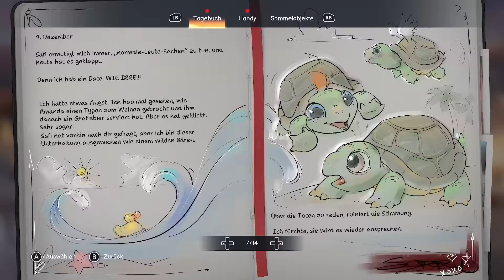LIFE IS STRANGE DOUBLE EXPOSURE #16 🌀 Moses überzeugen und Detectives ENTSORGEN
Wir lassen unsere Probleme verschwinden und liefern Moses den Beweis des unmöglichen.